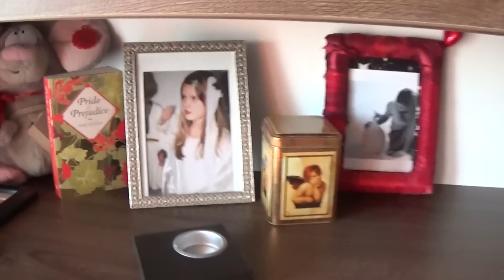My room tour